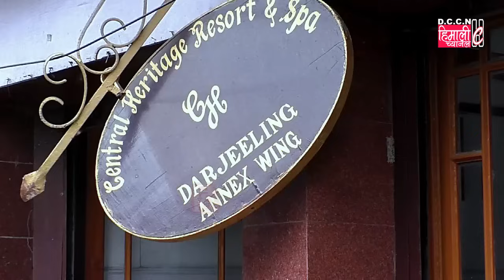नगरपालिकाले भत्काए दियो रोबर्टसन रोडको नालीमाथिको अवैध निर्माण ढब्बुहरू !!!